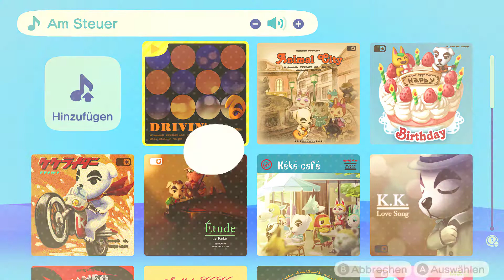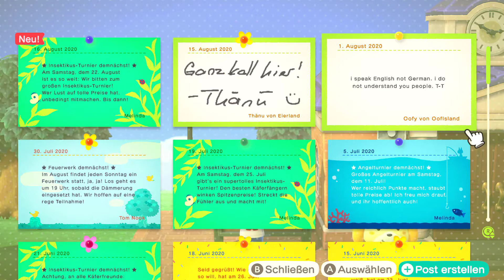Animal Crossing: New Horizons 🏝️ [084][Blind][Deutsch]: Daily Stuff!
Animal Crossing: New Horizons 🏝️  [Deutsch ♦ Blind ♦  Switch Version ♦ 1080p@60FPS] Part 84: Daily Stuff!

*= Falls ihr das Spiel selber spielen wollt, könnt ihr die Entwickler ja mit einem Kauf unterstützen.   (Ich selber verdiene 0,00€ dadurch.)

✒ INFORMATIONEN SPEZIELL ZU DIESER FOLGE:

Wir haben alle neuen Fische, Insekten und Meerestiere des August! Zudem machen wir am Wohngebiet weiter.

✒ ALLGEMEINE INFORMATIONEN ZUM SPIEL:

Animal Crossing: New Horizons verfolgt das Spielprinzip der Animal-Crossing-Serie, in dem der Spieler in eine Stadt, die von Tieren bewohnt ist, zieht und mit diesen interagiert. Wie die Vorgänger ist auch Animal Crossing: New Horizons eine Echtzeitsimulation. Jedoch zieht der Spieler in Animal Crossing: New Horizons auf eine Insel.

Zu Beginn des Spiels wählt der Spieler sich das Aussehen seiner Spielfigur und ob er auf eine Insel in der Nord- oder Südhemisphäre ziehen möchte. Danach wählt der Spieler sich eine Insel aus einer Auswahl von vier verschiedenen Inseln aus. Zusammen mit Tom Nook, der die Reise durch das „Reif-für-die-Insel-Paket“ seiner Firma „Nook Inc.“ organisiert, und seinen Neffen Nepp und Schlepp fliegt der Spieler in einem Flugzeug auf die Insel. Außerdem begleiten den Spieler zu Beginn zwei weitere tierische Nachbarn auf die Insel.

✒ WEITERE DATEN:

▪ TITEL: Animal Crossing New Horizons
▪ ENTWICKLER: Nintendo
▪Plattform: Nintendo Switch
▪ GENRE: Lebenssimulation
▪ Europa RELEASE: 20. März 2020
▪ METASCORE: 91%
▪LEAFSTYLES BEWERTUNG: Werden im letzten Part preisgegeben.